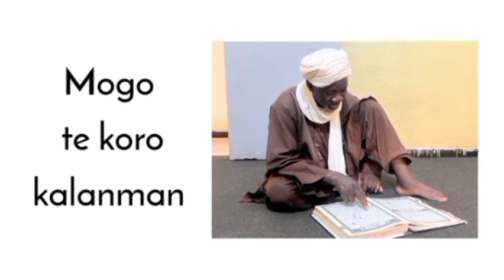Imm Abdoulaye KOITA Allahou akbar - Rien que la vérité